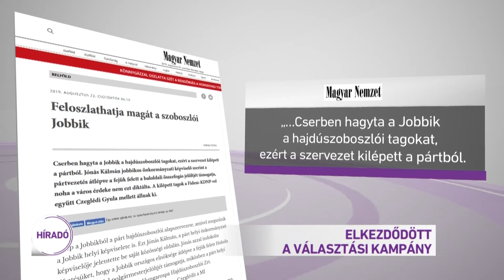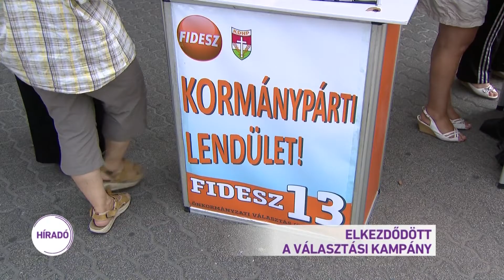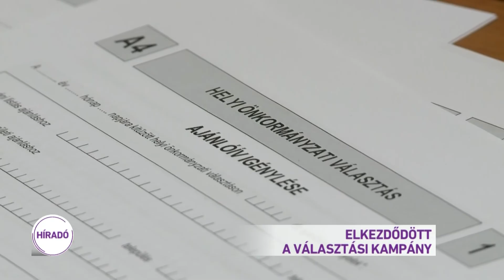A pártok is kampányolnak országszerte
A pártok is kampányolnak országszerte. A Jobbik frakcióvezetője Budapesten arról beszélt: bár arra törekszenek, hogy az ellenzéknek mindenhol egy közös jelöltje legyen, ezt nem lehet maradéktalanul megvalósítani. A kormánypártok szerint elérték a céljukat, hiszen minden, legalább 10 ezer lakosú településen állítottak jelöltet. Kósa Lajos kampányfőnök azt mondta: több mint 7 és fél millió választónak lesz lehetősége fideszes, vagy a párt által támogatott polgármesterjelöltre szavazni. A politikus szerint az ellenzék stratégiája pedig megbukott.